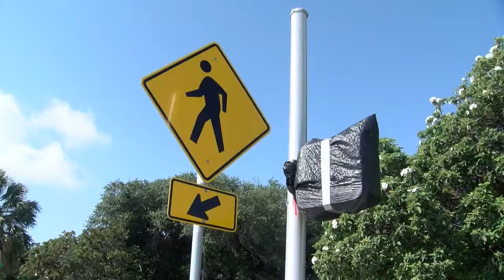New traffic light installed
City of Corpus Christi installs traffic signal to keep park goers safe